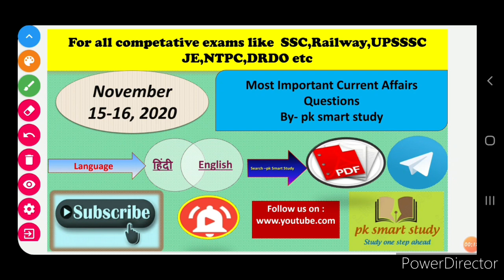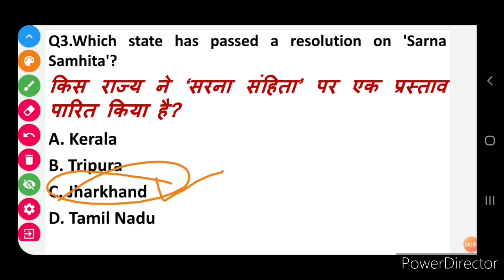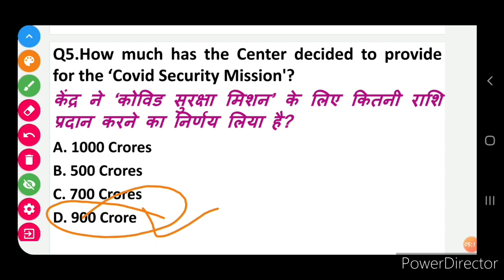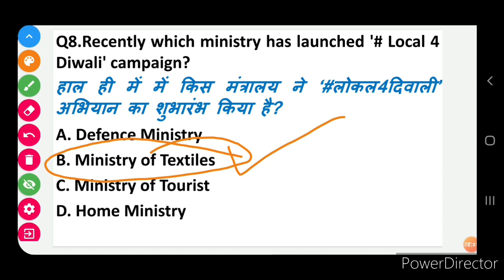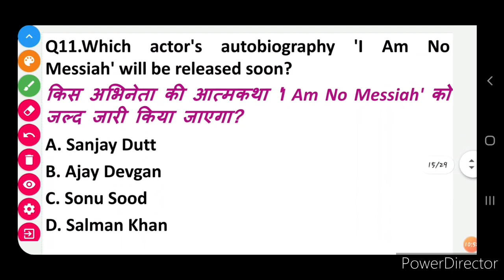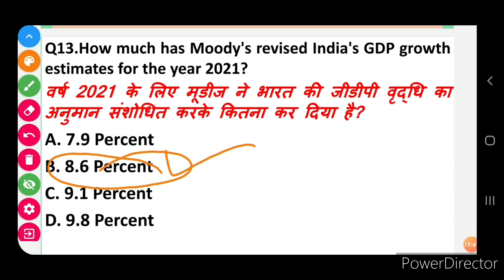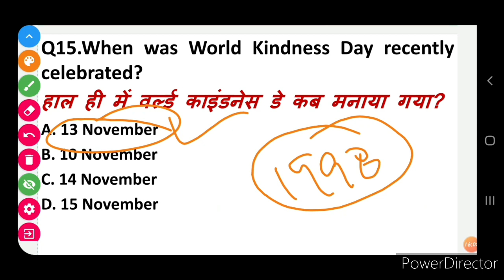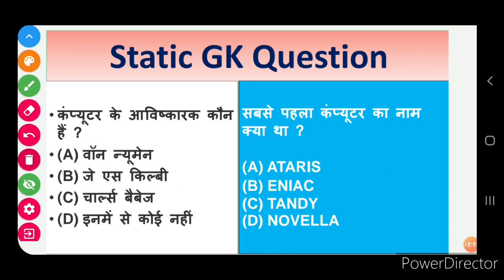Today Current Affairs|15-16 November 2020 Current Affairs|Daily Current Affairs|Next Dose #508|BY PK